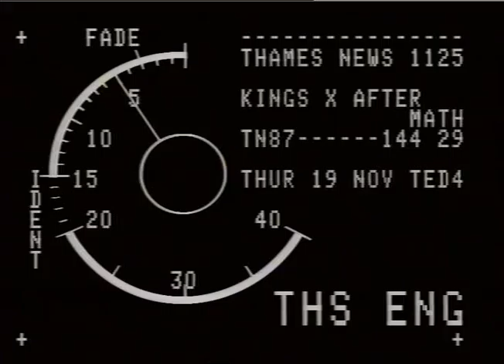TN-87-144-029 | Thames News Archive Footage